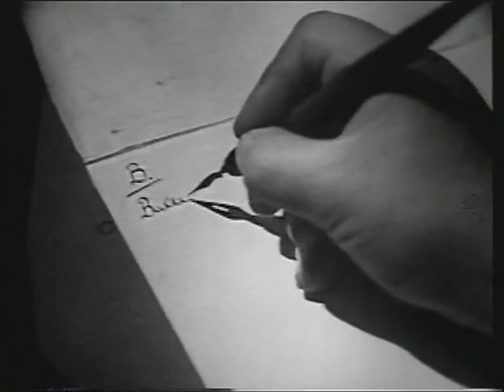Sherlock Holmes 1954 - Ep 11 of 39 - The Red Headed League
The story is a simplified version of the Sherlock Holmes story "The Red-Headed League" written by Sir Arthur Conan Doyle, but Wilson is a shop-owner rather than a pawnbroker.

Starring Ronald Howard as Sherlock Homes and Harold Marion Crawford as Dr. John Watson

Written by Lou Morheim
Produced and Directed by Sheldon Reynolds
This series was filmed in France
First broadcast 27 December 1954
An MPTV Television Release